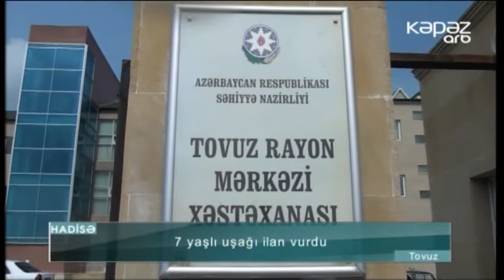7 yaşlı uşağı ilan vurdu - ARB Kəpəz